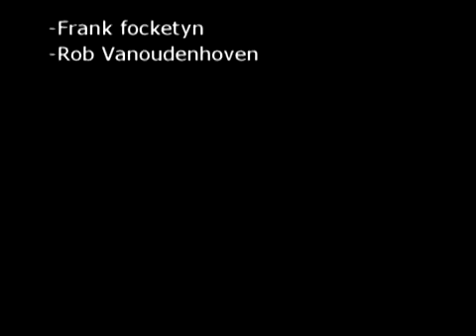De allerslimste mens met Rob Vanoudenhoven en Frank Focketyn deel 1 2